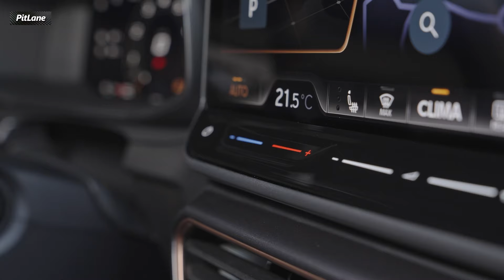Probamos el nuevo CUPRA Formentor/ Test / Review en español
🔴 Conducimos el CUPRA Formentor VZ y vamos a contaros cuáles son las novedades.
Veremos su cambio de imagen y conoceremos que gama de motores y tecnología va a estar disponible de forma inmediata.

Y se te gustó el vídeo déjanos un LIKE 👍
Muchas gracias.